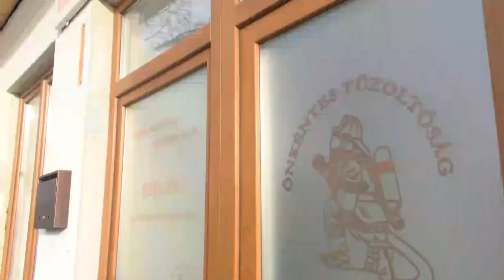Nádasdi Gergely parancsnok számolt be a Hivatásos Tűzoltó Parancsnokság szakmai tevékenységéről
A Kiskőrösi Hivatásos Tűzoltó Parancsnokság 2023. évi szakmai tevékenységéről számolt be Nádasdi Gergely parancsnok a legutóbbi testületi ülésen. A beszámolóból kiderült, hogy 2023-ban 410káreseményük volt. Ezen felül a keceli és a soltvadkerti önkéntes tűzoltók 188 esetet kezeltek.